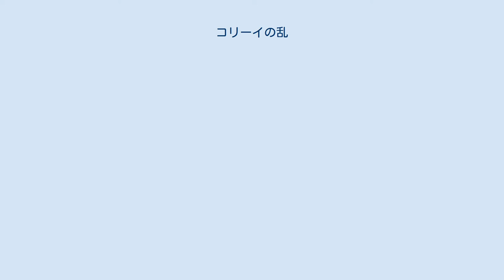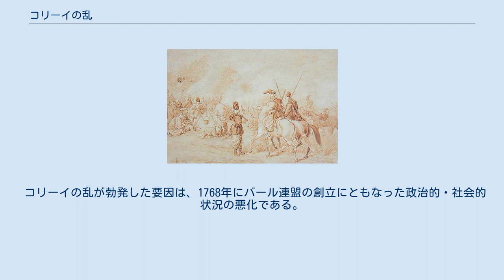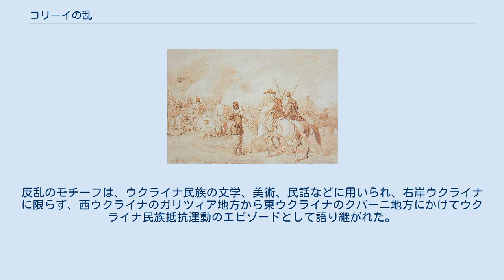コリーイの乱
コリーイの乱（コリーイのらん、ウクライナ語: Коліївщина、ポーランド語: Koliszczyzna）は、1768年の夏にポーランド・リトアニア共和国が支配した右岸ウクライナで起きたハイダマーカによる武装蜂起である。
近世時代におけるウクライナ・コサックとハイダマーカによるウクライナ民族解放運動の一つ。
蜂起の原因は、ポーランド政府、カトリック系貴族、ならびにユダヤ系管理者が正教徒のウクライナ人に対して行った社会的・民族的・宗教的迫害である。
ハイダマーカの歴史の中で最大の反乱である。
以前のハイダマーカ反乱との相違点は、広い社会的基盤、反乱軍の司令部の存在、思想的統一性という点である。
初期の段階で反乱は大きな成功を見せたが、隣国のロシア帝国がポーランド側に協力したため、ポーランド・ロシアの軍勢によって厳しく鎮圧された。
 コリーイの乱が勃発した要因は、1768年にバール連盟の創立にともなった政治的・社会的状況の悪化である。
右岸ウクライナへ進出したロシア軍がバール連盟と戦闘を広げると、ウクライナの正教徒の間にはロシア帝国がウクライナ人を支援し、ポーランドに対して反乱を起こしてほしいと期待しているという風説が立った。
さらに、正教の聖職者はロシア女帝エカチェリーナ2世が出した「黄金の書状」という偽書を民間に流し、武装蜂起に呼びかけた。
こうして、ザポロージャ・コサックと下層階級の人々を中心に小さな反乱軍が編成されたが、時間が経つに連れてウクライナの聖職者・町人・農民が反乱軍に加わり、武装蜂起が拡大していった。
反乱軍の兵士は「ハイダマーカ」または「コリーイ」（意訳：刺殺人）と呼ばれた。
彼らの司令官はコサックであったが、反乱軍に最も多く加わったのはウクライナ農民であるため、コリーイの乱は農民戦争であったという見解がある。
 武装蜂起の準備は、チヒルィーン付近のモトロナ至聖三者修道院から始まった。
右岸ウクライナの正教会第一人者であった当修道院の典院メルキゼデク（ズナチコ=ヤヴィルシキー）は、蜂起の思想的指導者であったという。
マクスィーム・ザリズニャークが率いるザポロージャ・コサックは修道院の聖職者と密談し、反乱軍の計画を立てた。
そして、1768年6月6日に小さな軍隊が修道院から出兵し、ジャボティン、スミーラ、チェルカースィ、コールスニ、ボフスラーウなどの都市を陥落させた。
反乱軍は成功すればするほど、蜂起の支持者が増加していた。
 反乱の拡大を恐れたポーランドのバール連盟は、反乱軍を征伐するためにウーマニの百人隊長イヴァン・ゴーンタが率いる登録コサックを派遣した。
しかし、ゴーンタ部隊は反乱軍に味方し、6月21日にザリズニャークと共にウーマニの都市を陥落させた。
ウーマニで集まった約1万～2万人は右岸ウクライナの統治者、とりわけ貴族の地主・カトリック系聖職者・ユダヤ人の行政官などであったため、反乱軍によって抹殺された。
その後、ザリズニャークはヘーチマン（将軍）とスミーラ公爵に選ばれ、ゴーンタはウーマニ連隊長とウーマニ公爵に選ばれた。
反乱軍は16つの百人隊に区分され、将軍官庁によって管理されるようになった。
1768年の後半までに反乱軍は右岸ウクライナの大部分を支配下に置き、17世紀末期にポーランド政府によって廃止されたコサック自治制を復活させた。
 しかし、反乱者による政治的行動は、ロシア帝国にとっても不都合であった。
同年7月9日にエカチェリーナ2世は反乱を鎮圧すべきという宣言を発表し、ミハイル・クレチェトニコフ少将が率いるロシア遠征軍を派遣した。
ロシア軍とポーランド軍に協力し、7月半ばに反乱軍の指導者ザリズニャークとゴーンタを捕らえ、コーダニャ村で300のウクライナ人の反乱者を拷問して処刑した。
7月末にコリーイの乱は鎮圧されたが、反乱軍の残党は1769年前半まで活動を続けた。
 コリーイの乱は近世ウクライナにおける最後の大きな反乱となった。
この反乱によってポーランド・リトアニア共和国は政治的危機に陥った。
反乱軍の一部はオスマン帝国が支配したバルタ町にも攻め入ったため、オスマン帝国はロシア帝国に宣戦し、新たな露土戦争が勃発した。
 コリーイの乱は、ウクライナの政治的・社会的思想に対して大きな影響を与えた。
19世紀のロマン主義・民族主義の時代にコリーイの乱はウクライナ民族解放運動の象徴となり、コリーイの乱の参加者は英雄視された。
反乱のモチーフは、ウ...